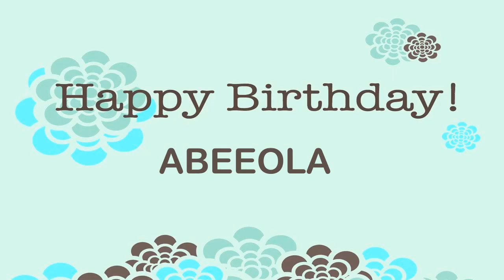Abeeola Wishes & Mensajes - Happy Birthday